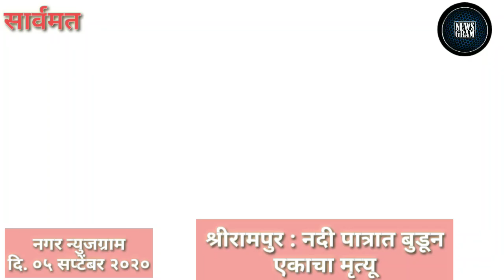Nagar Newsgram | Nagar News | Today's News Headlines